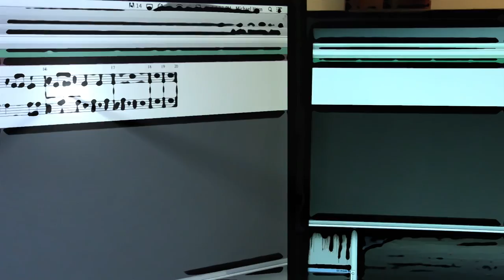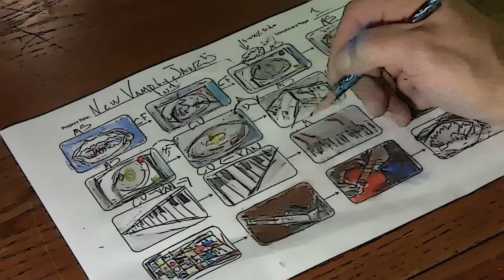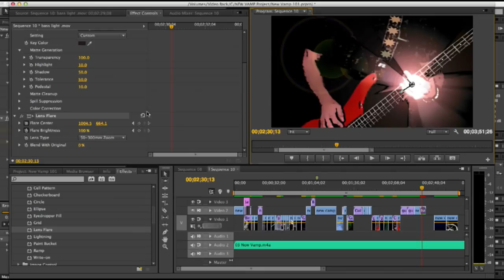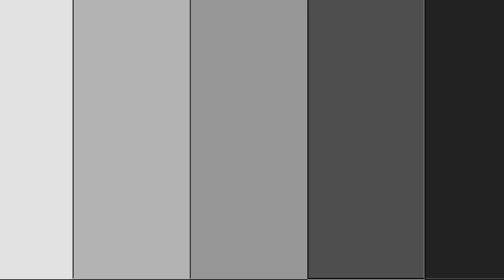New Vamp by Jawz5 & Michael J. Horn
This music video to my song "New Vamp," has great, fun special effects embedded throughout the film. Aside from the various effects used (blue Screen keying, lighting effect generations, various color fills/ filters, as well as incorporating still frame photography) the entire video is done in a cartoon type of style.

The video footage consist of a variety of close up and mid sots of: my studio, the editing process, scenes of myself playing guitars with keyed blue screen backgrounds such as the beach, in the snow, in the rain, and in the ocean.
"New Vamp" - written and produced by Jawz5 & Michael J. Horn
Film, editing, and production by Michael J. Horn